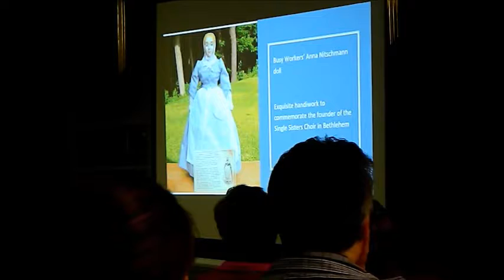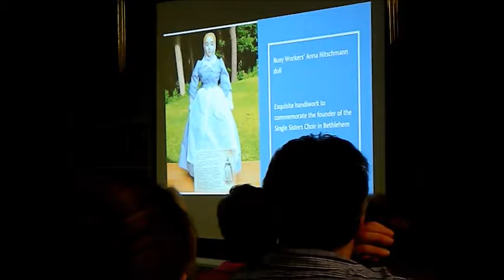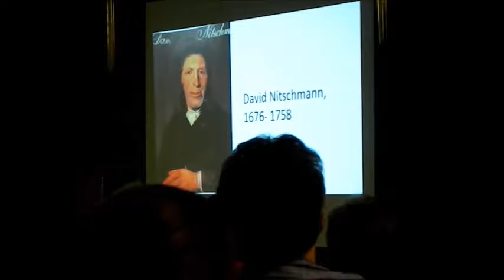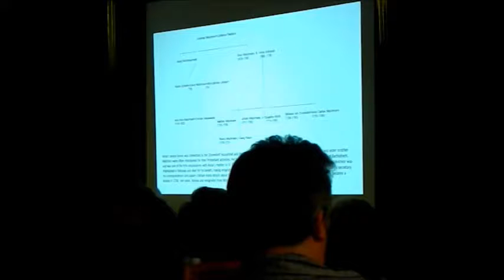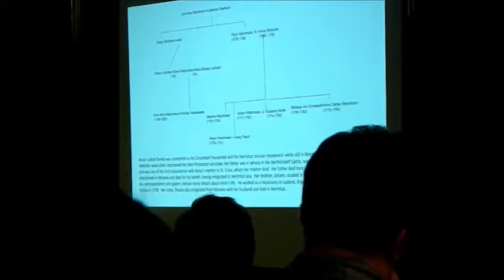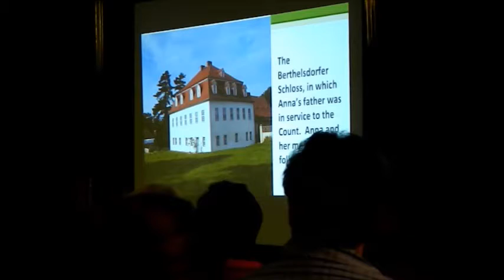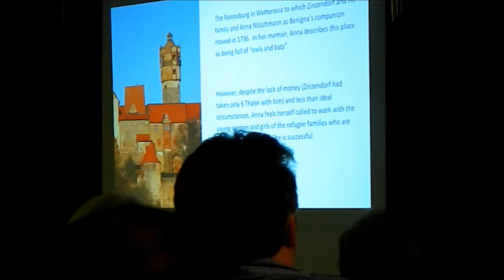Lecture by Katherine M. Faull - Feb. 7, 2017 (part 2 of 5)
Lecture by Katherine Faull, Visiting Scholar at the Center for Moravian Studies and Visiting Professor at Moravian Theological Seminary

Although Anna Nitschmann’s position as a leader among women in the Moravian Church of the 18th century is often cited, little has actually been written about her that is based on archival sources in her own hand.  After the purging of her personal correspondence, diaries, and papers that followed her death in 1760, scholars have relied on her own memoir that survives and other canonical sources for their depictions of the life of Zinzendorf’s second wife.  This lecture will look at how Anna Nitschmann has been portrayed in Moravian history and scholarship and outline a new biographical project that will present her agency and leadership in a new light.